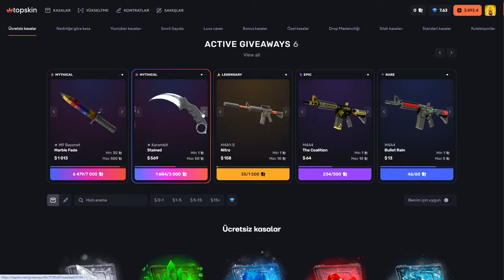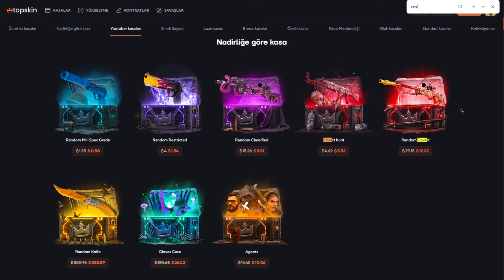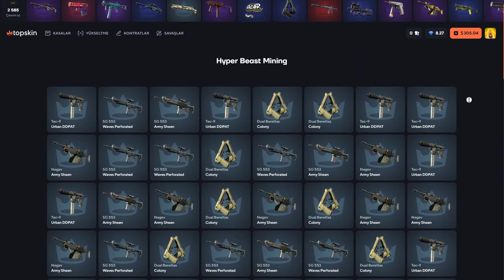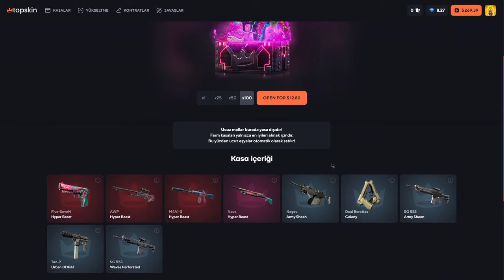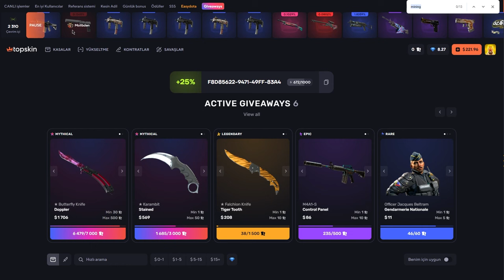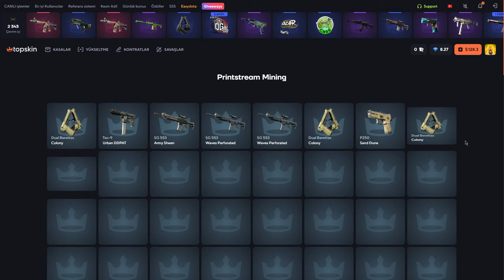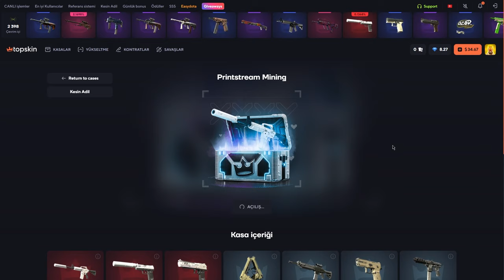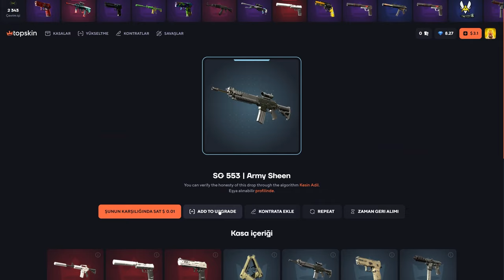EN MANTIKLI KASA | TopSkin Promo Code: Baruji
Konuşma metni